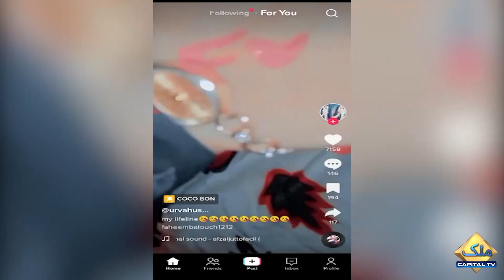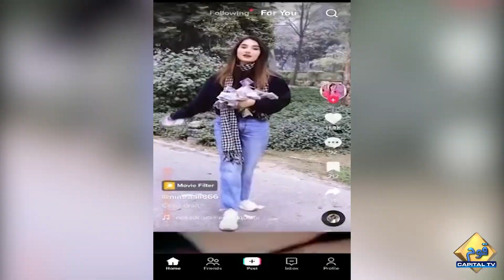TikTok Imposed Major Ban On Users | Capital TV